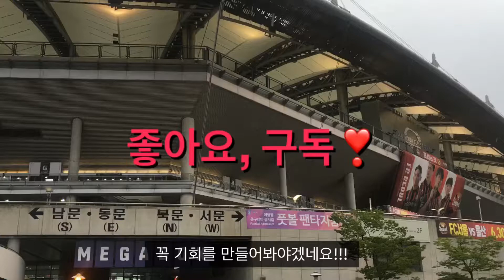상암동 월드컵경기장으로 가는 길 (Sangam Worldcup Stadium)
다사다난한 일들을 겪는 와중에 힐링

불광천을 산책하며 계속 보고 있는

상암동 월드컵경기장이예요